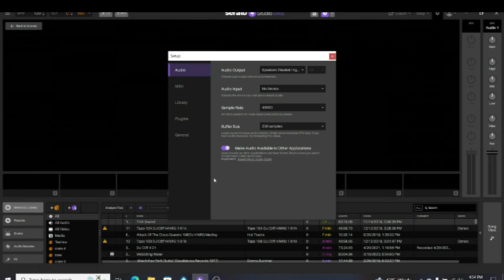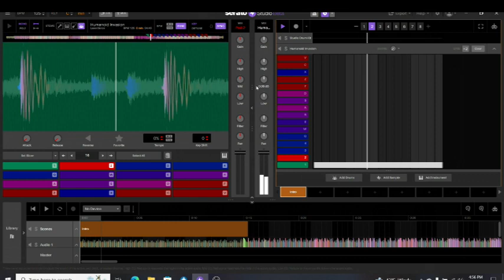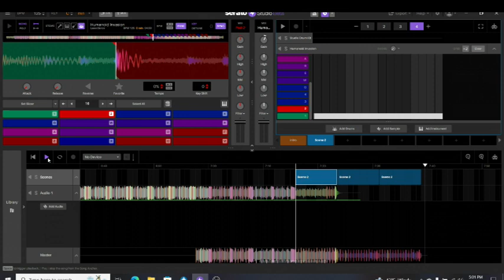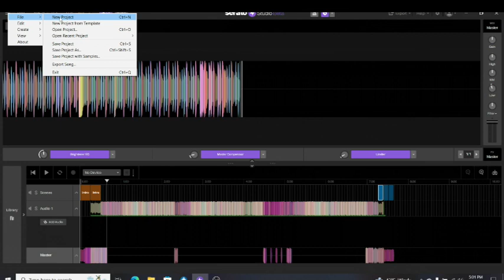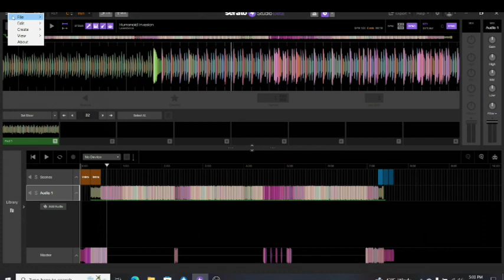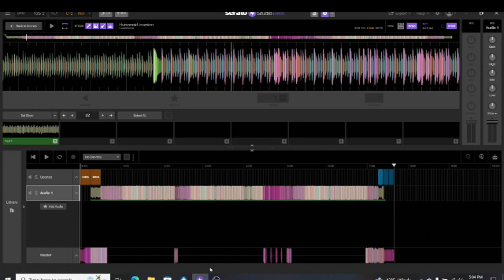Serato Studio Example 2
Second video showing the ease of editing a song in Serato Studio. Added a basic beat intro and outro to make it more dj mix friendly.